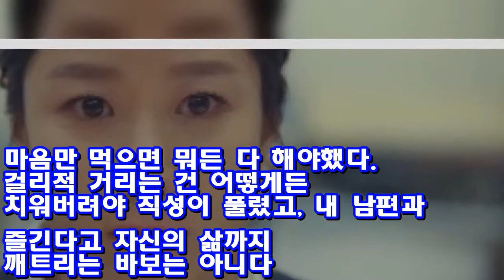'미스티' 전혜진 "김남주·고준, 밀회현장 직접 봤다" 거짓증언 ♥ Korea news 24h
[OSEN=정지원 기자] '미스티' 전혜진의 거짓증언이 공개됐다.